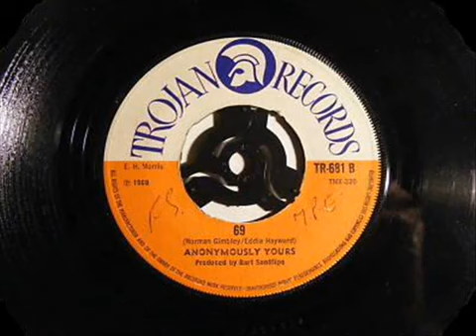ANONYMOUSLY YOURS 69' Trojan tr691 b1969